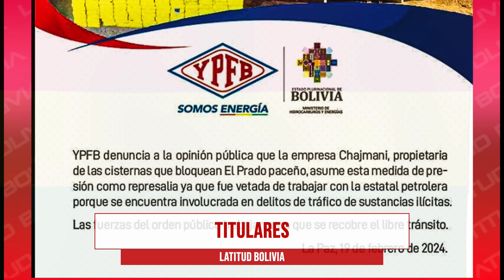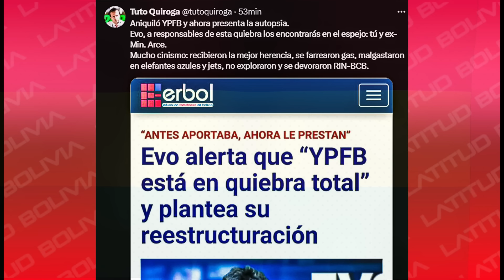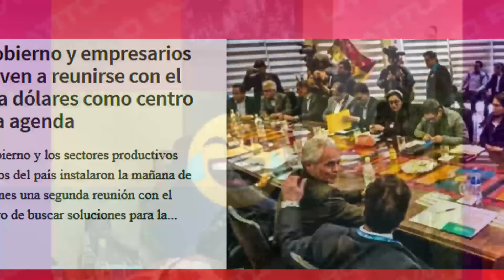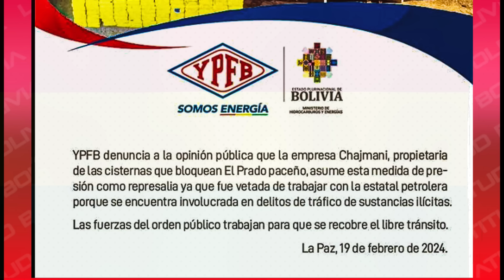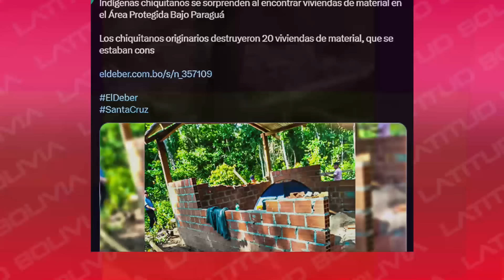🔴 Noticias de Bolivia de hoy 19 de febrero, Noticias cortas de Bolivia hoy 19 de febrero🎤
Noticias de Bolivia hoy 19 de febrero, Noticias de último momento de Bolivia  Actualidad noticiosa de hoy  19 de febrero